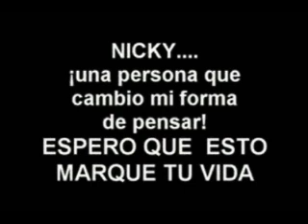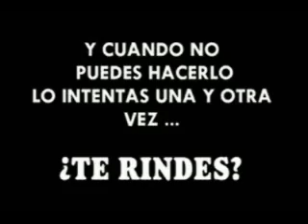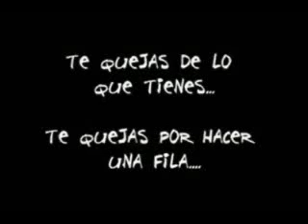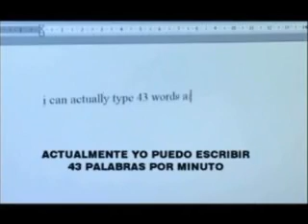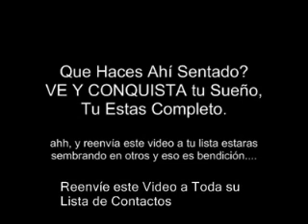EL ES NICK